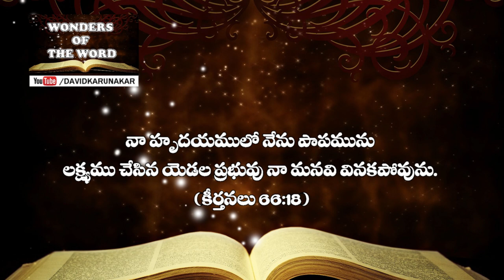ఎందుకు, ఎలా విసుకక నిత్యము ప్రార్ధించాలి? లూకా Luke 18:1-9 Why and how you should pray always?